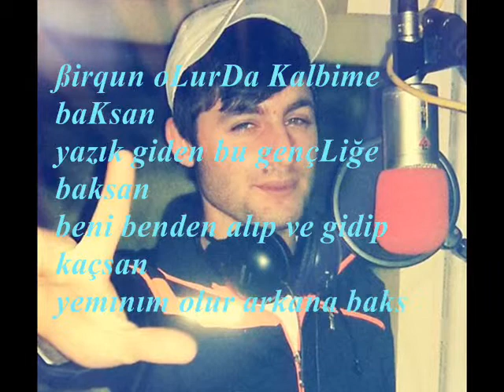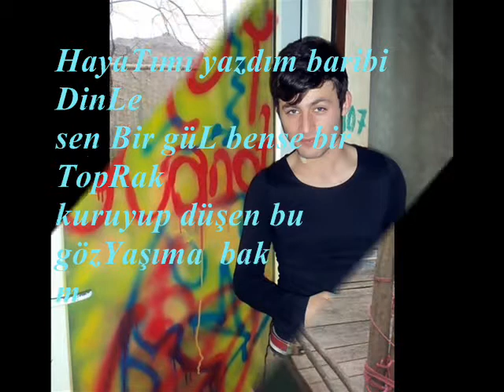UmuT KaNaT & VeDaTCaN \\\ Zordayım aney- ######